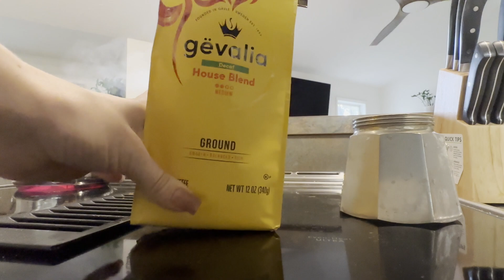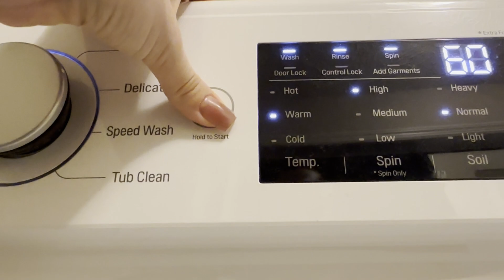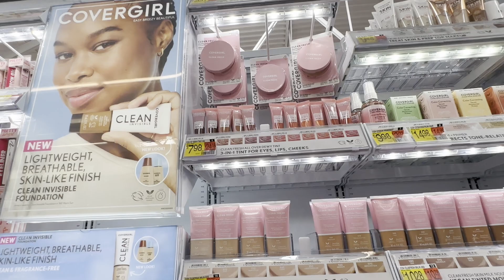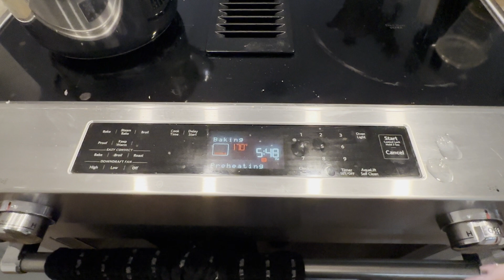A Day in the Life of a New Mom with a 6-Month-Old! 🍼💖 | Real Routine & Mom Life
Join me for a day in the life as a new mom with my 6-month-old baby!

From early morning cuddles and feedings to balancing baby care with household chores, I’m sharing all the real moments (and challenges!) of life with a little one.

Watch as we tackle nap time, playtime, and everything in between. If you're a new mom or curious about what it's like, this video is for you!